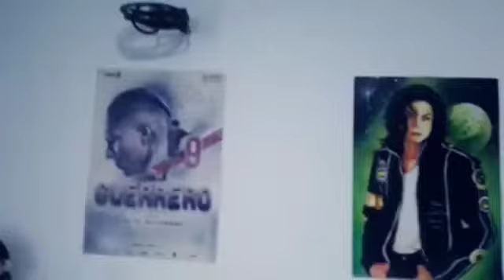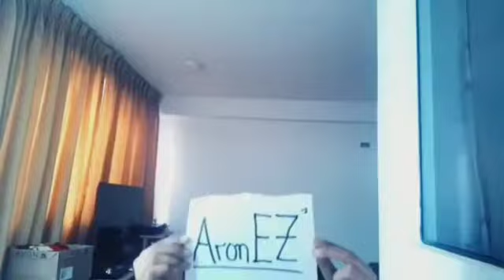El Vlog cachondo de Aronez (lost media) [YTPH?]